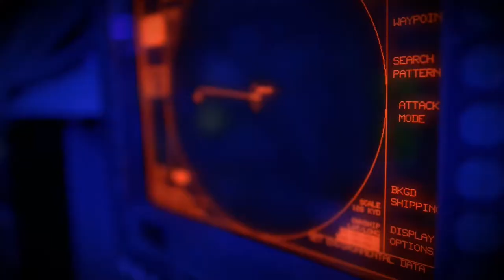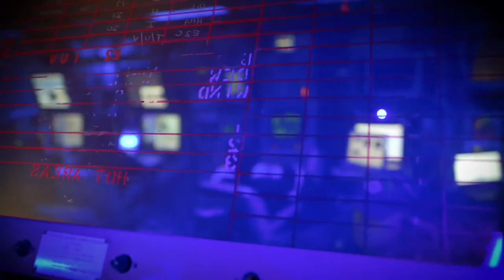Return to Sea Control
Many naval veterans will tell you ships are living creatures, the engines pumping out massive amounts of energy, allowing tons of steel to cut through the oceans.